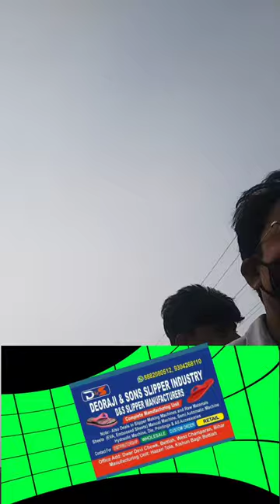safar drama part (1)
your query we hope u all are happy
bettiah sahr me Quran ghr ek dini talim adara kayem h behtarin talim.hostal.play ground. maszid bache talime din ke sath ibadat gujar vi banjate h